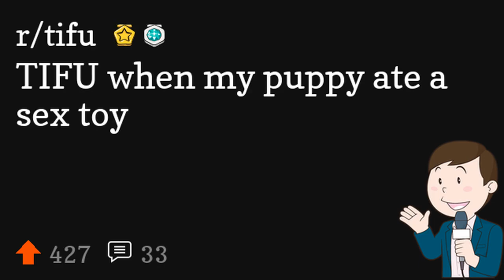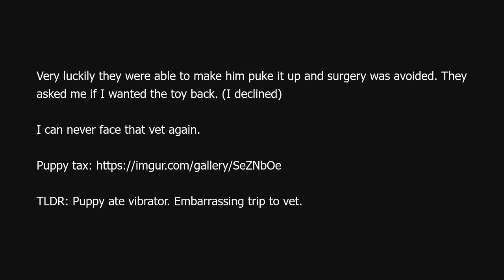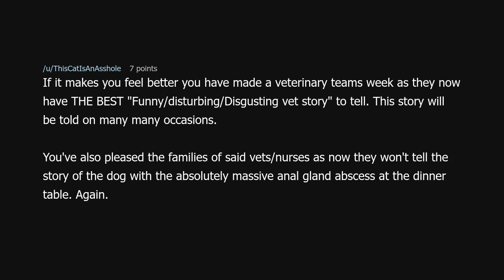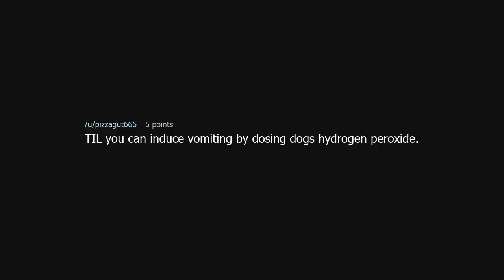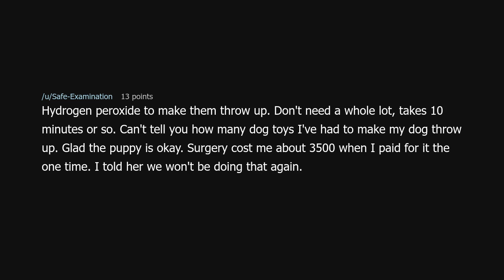TIFU when my puppy ate a sex toy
TIFU when my puppy ate a sex toy (r/tifu)